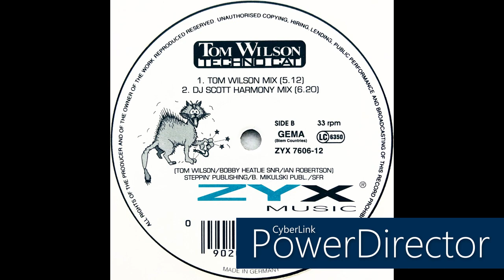Tom Wilson • Techno Cat (DJ Scott Harmony Mix) (1994)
Real name: Thomas Gormley Wilson
Profile: Born: 9th October 1951, Scotland, UK.
Died: 25th March 2004, Edinburgh, Scotland, UK.
Tom Wilson died on Thursday 25th March 2004 from a heart attack after a short illness. He will best be remembered for his long time contribution to the Scottish dance music scene. His web site book of condolences was signed by literally many hundreds of messages from family, friends, fans and music artists from across the world. As well as conversing with fans on his own site, Tom Wilson was also a member of the Discogs community.
His legendary multi-award winning dance music show - Steppin' Out - started in 1985 and ran for 14 years on Forth FM radio. Since the show was only broadcast to East and Central Scotland, long before the Internet boom, dance music fans would go to extraordinary lengths to hear it. It’s a fact that 5 men from Newcastle, England would all pile into an old Ford Transit van every Saturday and drive up to an area in Scotland just so they could hear it! Tapes of the show were sent all over the world, hence the reason there was requests for listeners in Australia, Canada and Hong Kong. Due to the success of his show and the Scottish dance music boom, Tom Wilson's Bonus Beats programme aired on Forth FM during the mid 1990's. This allowed many local DJ's the opportunity to provide one hour mixes on a weekday evening time basis.
Away from the radio, Tom would be soon in demand as a club DJ too, appearing across the country at numerous clubs and events such as Awesome 101, Fantazia, Rezerection and The Fubar. He also became a highly respected music producer, including the classic Techno Cat track that gave him a Top 40 UK hit, charted in several European countries and still finds its way on to many new compilation releases. Tom also compiled several compilation releases of his own, namely the Bouncin' Back and Bouncin' Beats series. After a brief spell working at several other Scottish radio stations, including Beat 106 and Real Radio, Tom rejoined Radio Forth in 2003 as head of music for both Forth One and Forth 2 and hosted two weekly shows including the ever popular Tom Wilson's Old Skool on a Sunday evening.
He was managed by Ian Robertson who was also the producer on his Steppin' Out record show.
Craig Wilson is his son.

Label: ZYX Music
Cat. #: ZYX 7606-12
Format: Vinyl, 12", 33 ⅓ RPM, 45 RPM
Release date: 1995
Country: Germany